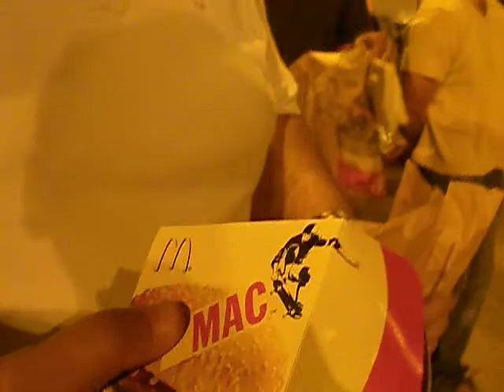ΨΟΛΙΟΓΚΟΣ VS ΒΑΨΟΜΑΛΙΑ